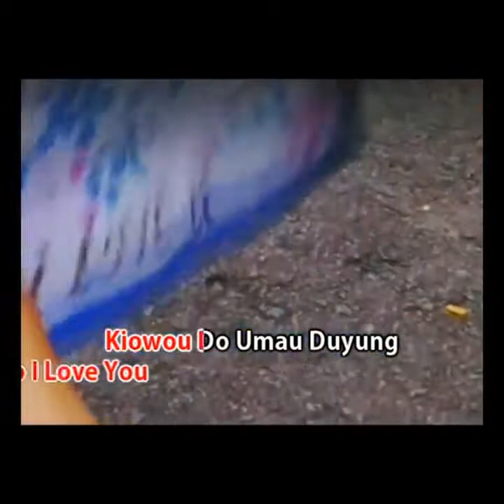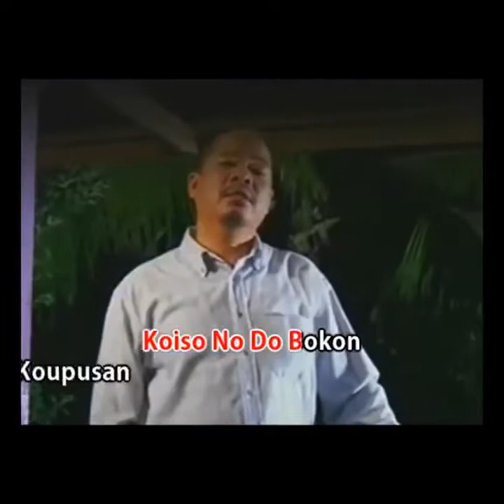SAPUTANGAN KARAOKE BENEDICK OLIVER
Lagu dan Lirik: Fredolin John Blanko & Benedick Oliver Lidadun